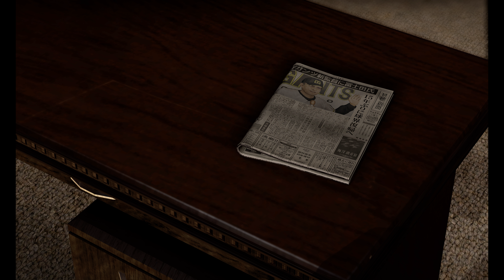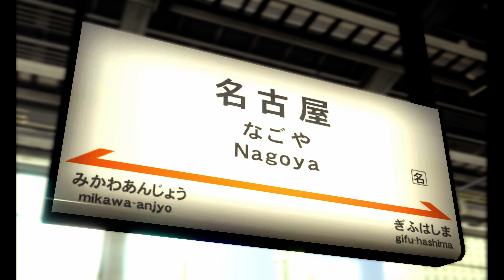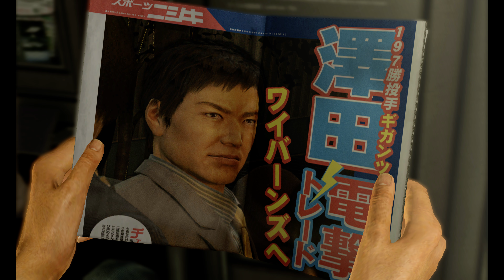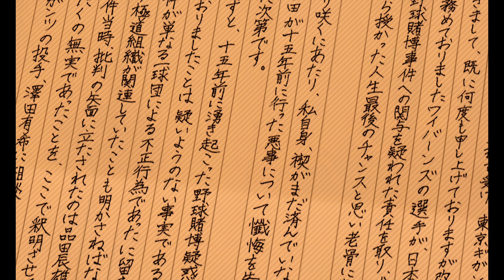용과 같이 5 리마스터 #16 덧없는 꽃길 스토리 & 공략 (8K FUHD) Yakuza 5 Remastered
「스토리 & 공략」

제4부 시나다 타츠오(品田辰雄)

2010년 4월.

야쿠자 조직 동성회와 우에노 성화회간의 항쟁에
불씨를 붙인 일련의 사건들은 경찰 상층부의 장기간에 걸친 음모의 폭로라는 뜻밖의 결말로 종결되었다.

이후 동성회 6대 회장 도지마 다이고의 지휘 아래 조직 개혁이 행해져
숙적인 관서 최대 조직 오미 연합과의 동맹을 체결함으로써
이전의 굳건한 체제를 다시금 되찾으려 하고 있었다.

하지만..

시간은 흘러 2012년 12월. 오미 연합 7대 회장의 건강이 위독하다는 소식이 전해진다.

오미 연합 7대 회장의 죽음은 곧 동성회와 오미 연합간의 평화가 끝나고
'동서 전면전쟁'이 시작된다는 것을 의미하는 것.

일본의 뒷사회 전체를 뒤흔들 사건에 대비해 시급히 조직 강화의 필요성을 느낀 동성회는 금단의 결단을 내린다.

그것은 홋카이도, 나고야, 후쿠오카.
지방의 거대도시에 뿌리를 둔 토착조직과 손을 잡아 '대 오미 연합' 으로서의 조직체를 결성한다는 지금까지 그 누구도 이루어 내지 못한 장대한 계획이었다.

관할 구역이라는 벽을 넘은 생명을 건 동맹교섭.
하지만 도지마 다이고는 일대전쟁을 피하기 위해 동성회의 자존심마저 미련없이 버리고 후쿠오카로 향했다.

하지만 그때, 이미 사건의 방아쇠는 움직이고 있었다.
전국의 야쿠자 조직을 모조리 몰아 넣을 일대 전쟁의 계획이 지금 조용히 막이 올라가고 있었다.
"한 사람의 죽음" 을 계기로 하여..

동성회라는 거대한 산의 준동을 계기로 '잠들었던 남자' 들이 다시금 서서히 눈을 뜬다.

후쿠오카, 삿포로, 오사카, 나고야.
저 마다의 길을 위해 각지로 흩어진 남자들은 스스로의 신념, 그리고 한 소녀의 꿈을 위해 다시금 싸움의 소용돌이로 몸을 던진다.

어떤 이는 꿈을 포기하기 위해,
어떤 이는 꿈을 실현하기 위해,
그리고 어떤 이는 꿈을 다시금 되찾기 위해...

네 남자와 한 소녀의 꿈의 행로가 교차하는 순간 전국 5대 도시를 무대로 펼쳐지는 장대한 사건의 이면이 드러난다...